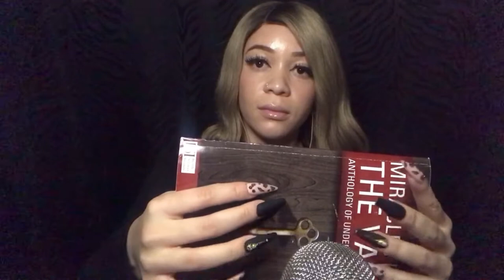ASMR RANDOM TRIGGERS / ASMR FOR SLEEP / NO TALKING ASMR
Its JazzyFae!

(ALL tips will go to creating more content or making it better!)

more ASMR.

♡ BUISNESS INQUIRES

FAQ: ♡

Name: Jazzy
Age: 28
Editor: Imovie & PicMonkey 🐒
Camera: iPhone  7 plus 📱